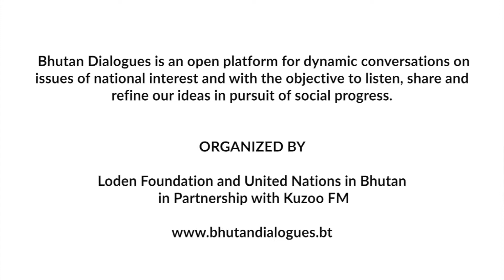Bhutan Dialogues 45: The Changes We Need For a UN We Want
Lopen Karma Phuntsho in conversation with Mr. Gerald Daly on the topic The Changes We Need For a UN We Want.